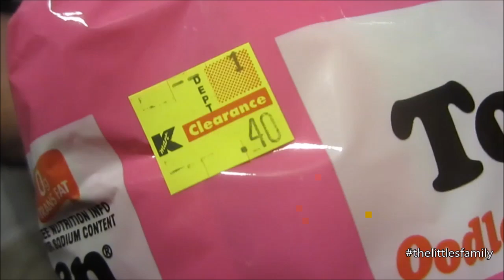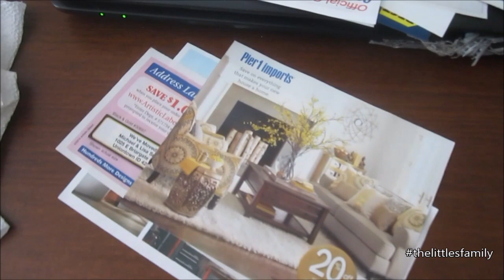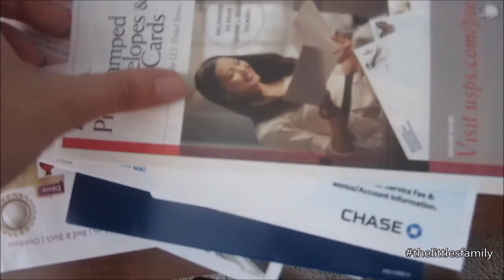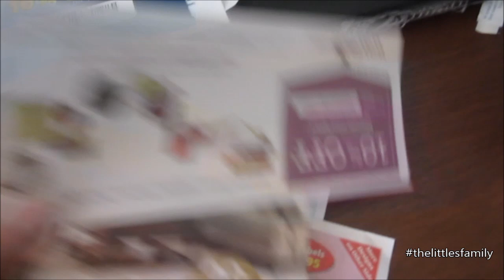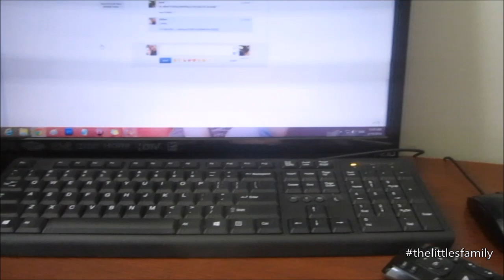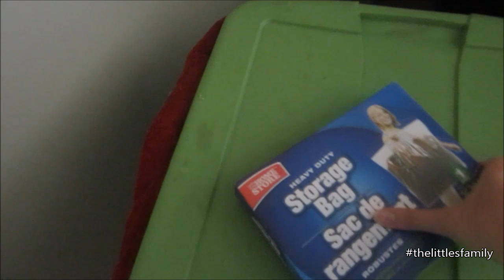Жизнь в США: Уборка, Жарим Рыбу и Болтаем с Вами | VLOG June 12-13, 2014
↧↧↧ OPEN ME ↧↧↧
❣ Пишите нам письма, рисунки, открытки, мы будем БЕЗУМНО рады их получать и писать вам ответы :-) ❣
Наш Абонентский Ящик:
Enel and Albina Littles
USA

★ Recorded with Canon Rebel T2i & Canon PowerShot ELPH 100 HS